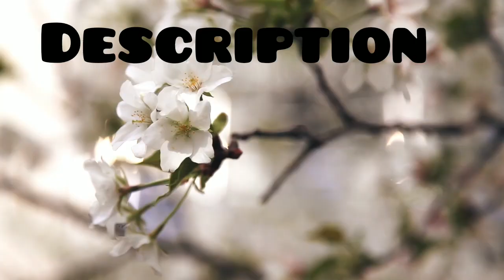pk clothing wholesale| frenzey jaquard three pcs| top quality#vlog for all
pk clothing wholesale frenzey jaquard three pcs top quality
fancy beautiful work
causal collection

pk clothing wholesale
for boking and detail